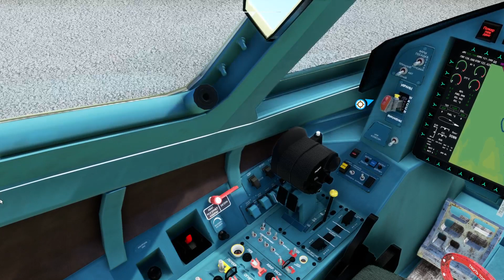MSFS2020 XBOX SERIES X SUKHOI FELON 35K Altitude Speed Test LIBR-LAKV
SUKHOI FELON 35K Altitude Speed Test